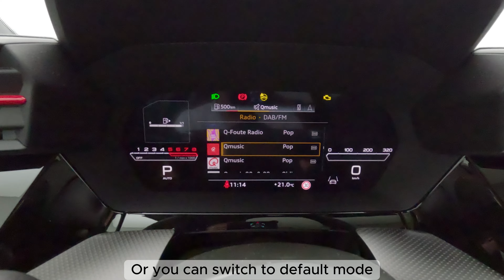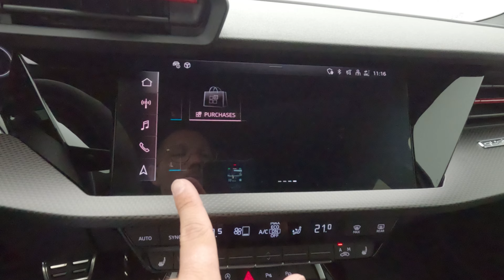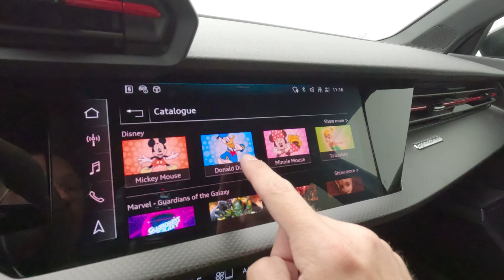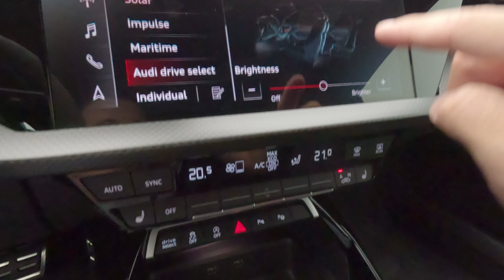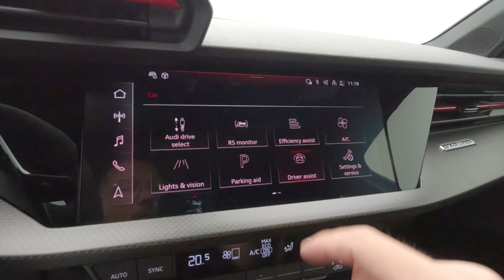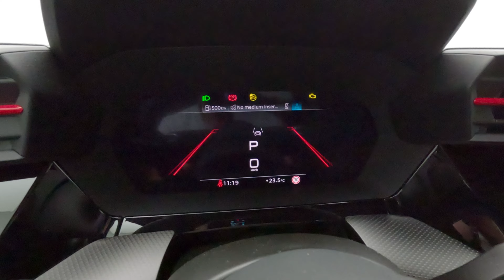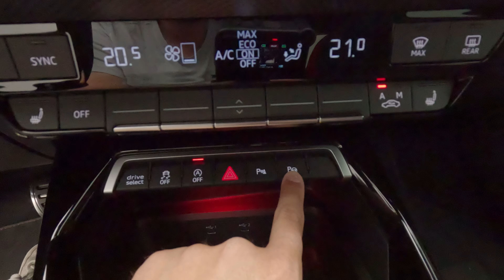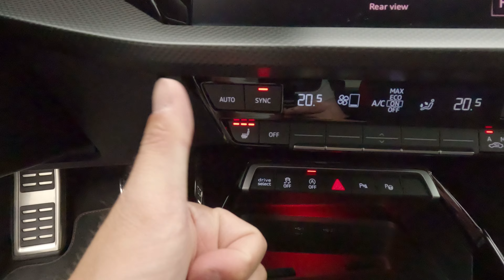2024 Audi RS3 Sportback: Design and Performance - POV Walk Around & Drive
Performance and Driving Experience
The 2024 Audi RS3 Saloon is a powerhouse of performance, seamlessly blending aggressive styling with impressive driving dynamics. Under the hood, it boasts a 2.5-liter turbocharged inline-five engine that delivers a staggering 401 horsepower and 369 lb-ft of torque. This setup propels the RS3 from 0 to 60 mph in just 3.8 seconds, offering exhilarating acceleration and a top speed that can be optionally increased to 180 mph.

The Quattro all-wheel-drive system provides exceptional grip and stability, ensuring confident handling in various driving conditions. The seven-speed dual-clutch automatic transmission shifts smoothly and quickly, enhancing the car's sporty feel. The adaptive suspension system allows for a customizable ride, offering a balance between comfort and performance.

Exterior and Interior Design
Audi has always been known for its sophisticated and modern design, and the RS3 Saloon is no exception. The aggressive front fascia features a black honeycomb grille, large air intakes, and sleek LED headlights. The widened fenders and sporty side skirts give it a muscular stance, while the rear sports a diffuser and dual exhaust outlets that hint at its performance capabilities.

Inside, the RS3 Saloon offers a luxurious and driver-focused cabin. The standard Nappa leather seats provide excellent support and comfort, while the optional RS design package adds unique accents and stitching. The digital cockpit and MMI infotainment system are intuitive and packed with features, including navigation, smartphone integration, and a premium sound system. The overall build quality is top-notch, with high-quality materials used throughout the cabin.

Technology and Safety Features
The 2024 RS3 Saloon comes equipped with an array of advanced technology and safety features. The virtual cockpit provides a customizable digital display for the driver, offering crucial information such as speed, navigation, and performance metrics. The infotainment system supports Apple CarPlay and Android Auto, ensuring seamless connectivity.

Safety is also a priority, with features such as adaptive cruise control, lane-keeping assist, blind-spot monitoring, and automatic emergency braking. These systems work together to provide a secure driving experience, whether on the highway or navigating city streets.

Practicality and Fuel Efficiency
While performance is a key highlight, the RS3 Saloon also offers a decent level of practicality. The rear seats provide adequate space for passengers, although taller individuals may find the headroom slightly restricted. The trunk space is reasonable for a car of this class, making it suitable for daily use and weekend getaways.

In terms of fuel efficiency, the RS3 Saloon is respectable given its performance capabilities. It delivers an estimated 20 mpg in the city and 28 mpg on the highway, which is competitive within its segment.

Conclusion
The 2024 Audi RS3 Saloon is a remarkable blend of performance, luxury, and advanced technology. It offers thrilling driving dynamics, a well-crafted interior, and a suite of modern features that make it a compelling choice for enthusiasts and luxury car buyers alike. While it may come with a premium price tag, the RS3 Saloon justifies it with its all-around excellence and the exhilarating experience it provides behind the wheel.

Special Thanks to Raes Groep!

Time Codes:

0:00 Intro
0:07 Exterior
1:18 Boot
2:03 Back Seats
2:50 Front Seats
3:12 Engine
3:50 Virtual Display
5:45 Infotainment System
9:30 Start-Up
11:42 POV
17:40 Pull
18:15 Launch Control
18:30 Outro